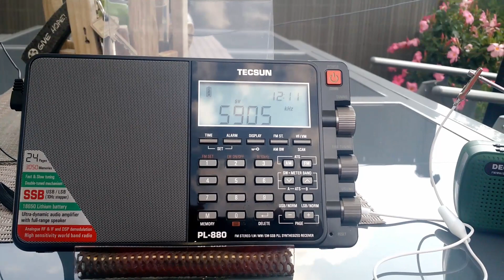German weather forecast (DWD), 5905 kHz shortwave, 1210 UTC, 04 August 2018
It's so hot for many days now.
Everything and everyone is waiting for rain ...but nothing

Forecast received with Tecsun PL-880 and a reel wire

If you find this video useful, share using the Share button below.